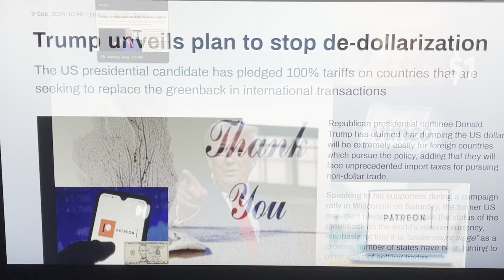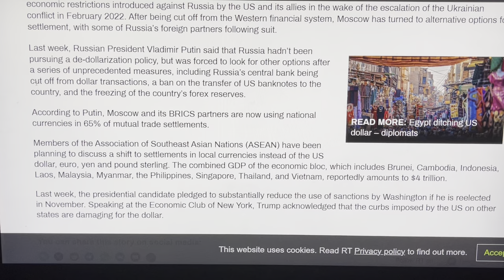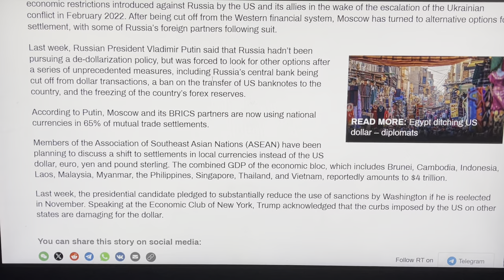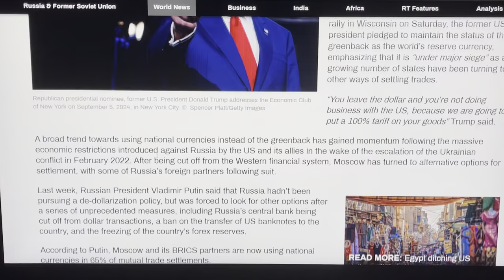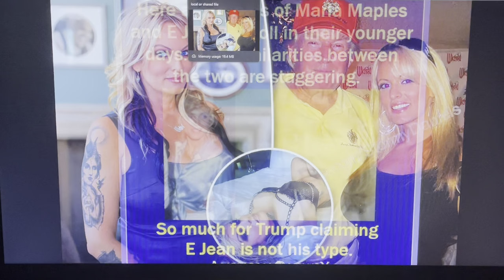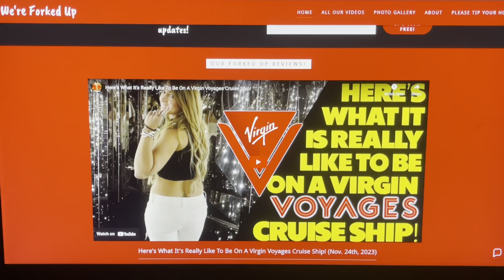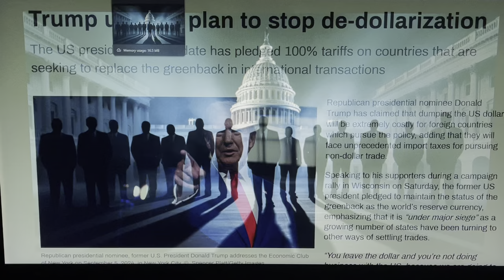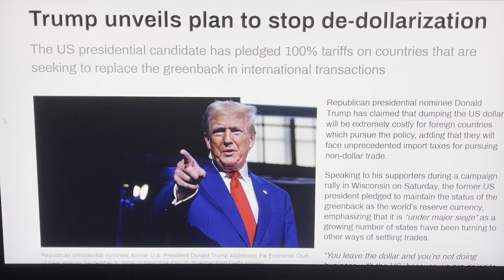DONALD TRUMP & ELON MUSK UNVEIL MASTER PLAN TO IMPLANT MIND CONTROL CHIPS IN ALL AMERICANS BY 2030~!